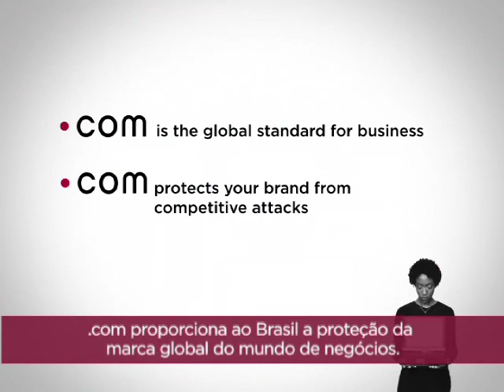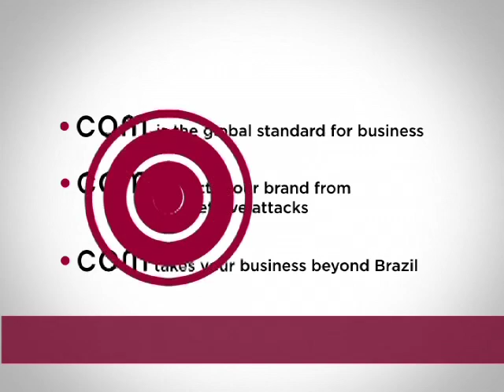VeriSign (Brazil) Spot: dot.com